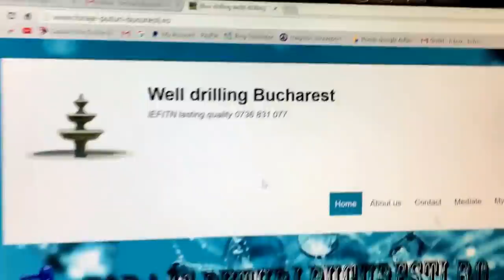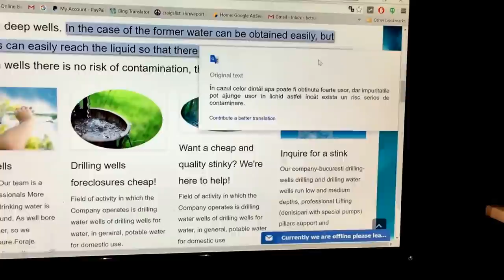Watching a chainsaw carver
Chainsaw carver at the flea market. just a bunch of clips from the fle market today.